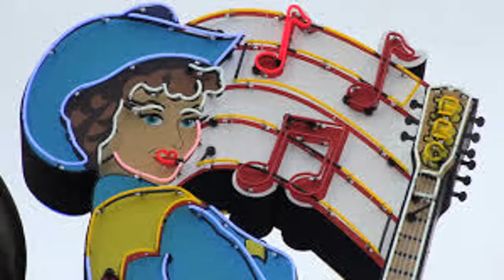Burns & Poe - Slow and Easy